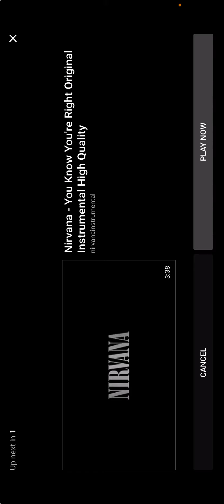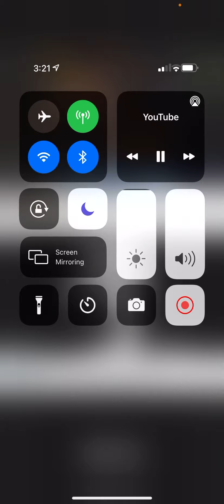The bestVersion of Nirvana. Breed cover.￼